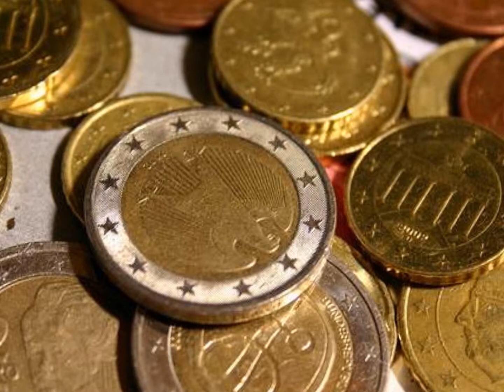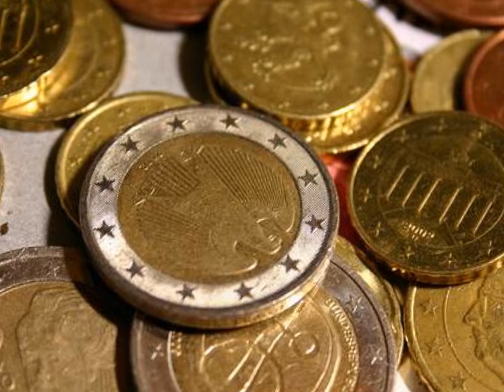Dieter Hattrup liest Thomas Mann: Der Erwählte -- 10. Das Heckgeld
Statt der leckeren Fische bringen die Fischer Gebrüder Wiglaf und Ethelwulf dem Abt ein Fäßlein, das sie draußen auf der Freise aufgefischt haben. Plötzlich erschrecken alle drei, denn sie hören ein Wimmern, wie es aus dem Fäßlein dringt. Dem kleinen Schiffer ist die Überfahrt gelungen, wenn auch mit nassen Windeln: Gott hat sein Urteil gesprochen. Der Abt findet die beigelegten 20 Goldtaler und eine Tafel mit dem Schicksal des Knäbleins. Sie verkündet: Sehr hoch von Gebürte sei der Knabe, aber ganz aus Sünde geboren.